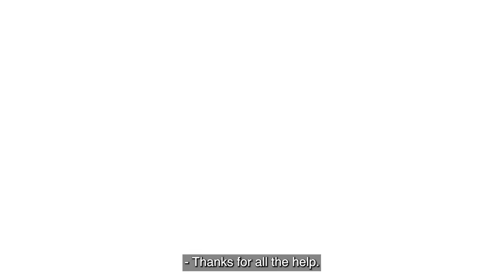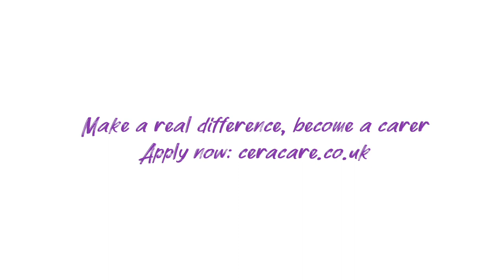Letter To My Carer - Cera